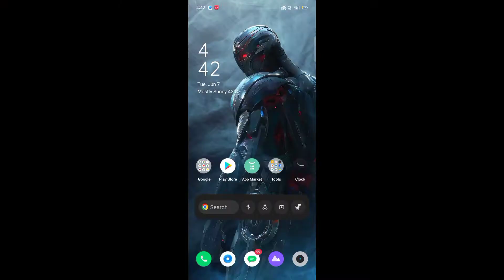Why Dune Won Best VFX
Dune won best VFX award

Who did the VFX for Dune?
Did Dune use virtual production?
Did Dune use green screen?